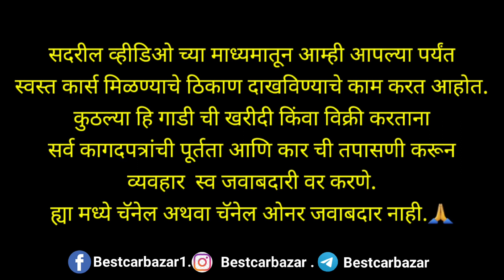🔥नवरात्री स्पेशल, Second Hand Cars For Sale In Nashik, Used Car For Sale, Low Budget Cars In Nashik🔥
@Best Car Bazar Bazar ,Jay 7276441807,Vijay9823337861,@Mahindrafirstchoice

संपर्क ,
Jay Sir - 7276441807 / Vijay Sir 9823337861  / Ajit Sir 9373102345
Auto Emporium Pvt Ltd Yeolekar Malaa College Road Nashik.
Cal Time 10am To 9 Pm

best car bajar
 @Best Car Bazar
Largest Car mall
Nashik car bajar
Nashik car market
Second hand car bazar nashik
Used car sell in nashik
Used cars for sale in nashik
preowned cars
second hand Innova car in maharashtra second hand car in maharashtra
second hand car in nashik
second hand swift dezire
second hand wagnor in nashik
used car in maharashtra
used car in nashik
used car market in nashik
used cars in nashik